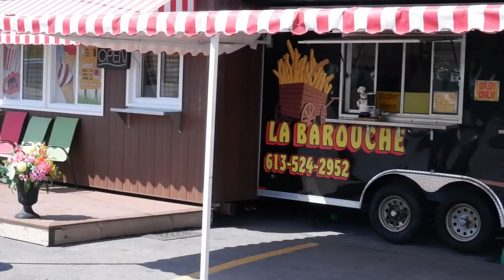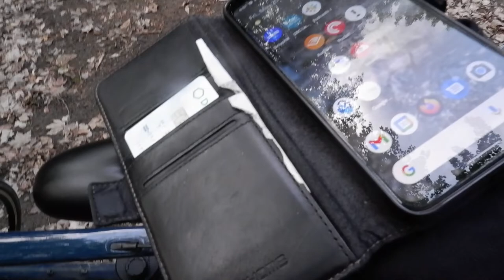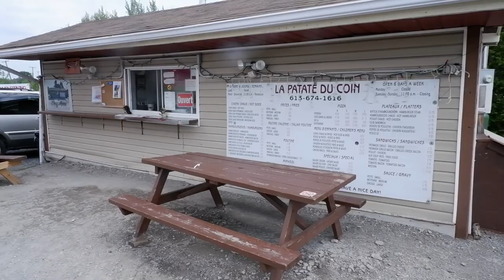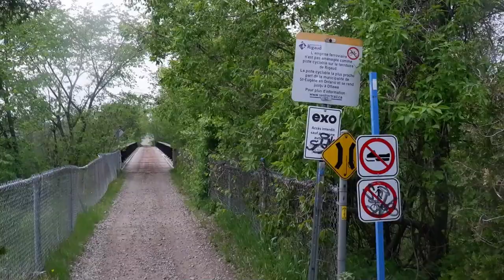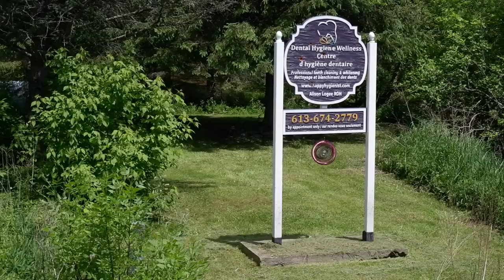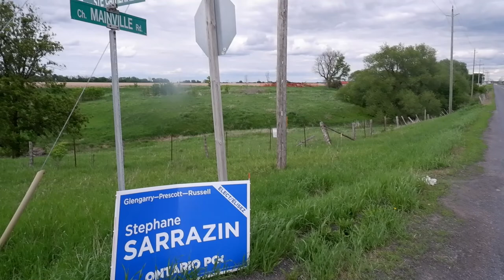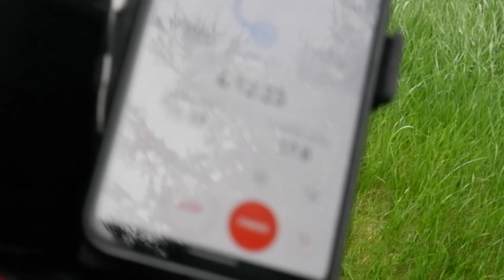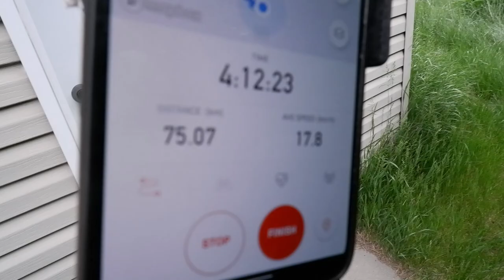Long Weekend Bicycle Trip to Voyageur Provincial Park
240 km ride over 4 days from Casselman to Voyageur Provincial park and beyond to Rigaud and back to Hawkesbury. There's a little bit of everything in the video - roads, small towns, a big storm, an alpaca, more.